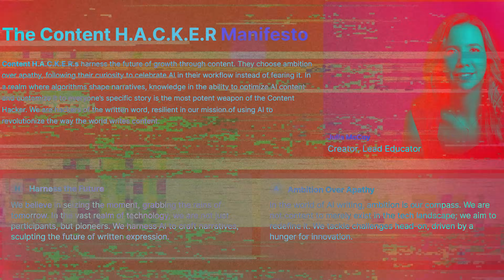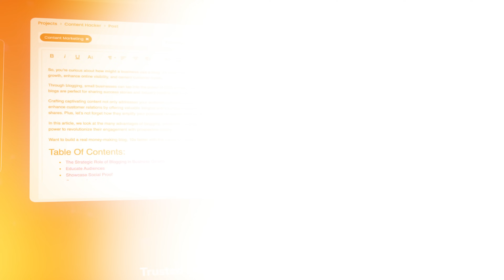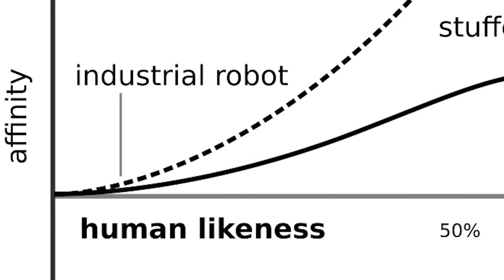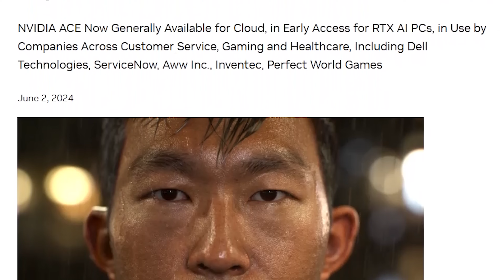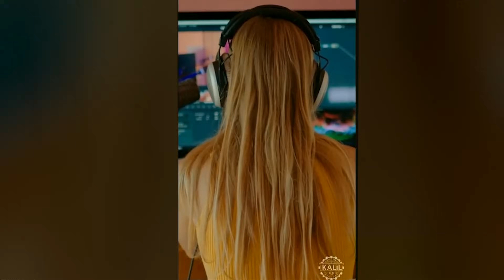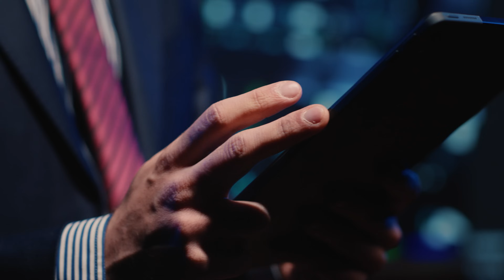Uncanny Valley in AI Robotics Exposed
Ever have an eerie or unsettling feeling from a not-quite-human AI figure on TV or in a game?

That’s called “uncanny valley.”

And it has cost companies in the entertainment industry a TON of cost. 🤯

Will AI take an appearance that will create an inescapable uncanny valley with humans?